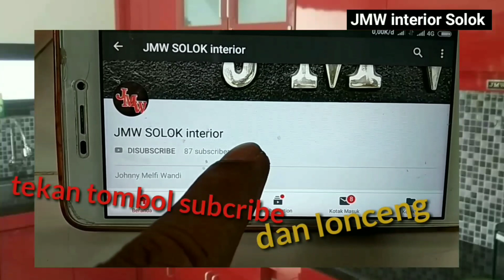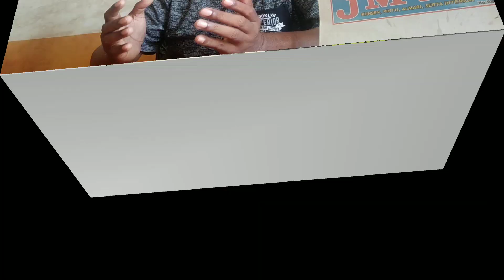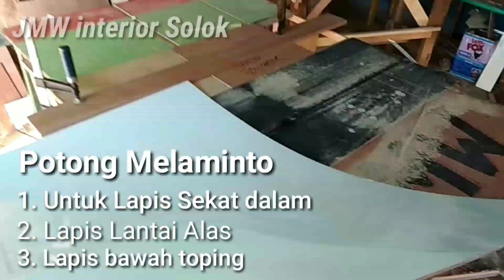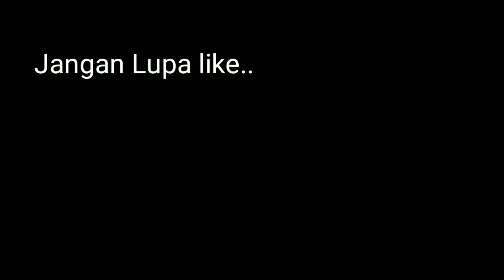Cara Bikin Kitchen Set Atas Pinky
Tutorial membuat kitchen set atas berwarna pink dengan elakan bagian jendela